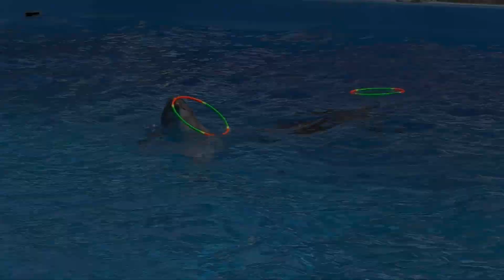В Анапу из МО 2. Витязево, Голубицкая, Благовещенская!!!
Поездка в Анапу (ст. Благовещенская, Витязево, Анапа, Голубицкая) 2 часть:

1. Центральная улица Благовещенской,
2. Отдых, достопримечательности и развлечения в Благовещенской,
3. Знаменитый переход между Кизилташским и Витязевским лиманами,
4. Поездка на центральный пляж и парк культуры и отдыха в Анапу,
5. Океанариум и зоопарк в ЦПКиО в Анапе,
6. Цветущее море центрального пляжа Анапы,
7. Дельфинарий в Голубицкой,
8. Грязевые ванны в Голубицкой,

Напутственное слово на дорожку от соседа :).
Прикол на заправке.
Хозяин частной гостиницы в Миллерово показывает свой участок.
Встреча с ГИБДД.
Остановка на кукурузно-подсолнечниковом поле.
Во время ролика звучат две песни, ролики на которые, сняты, как раз, в тех интересных теплых местах.